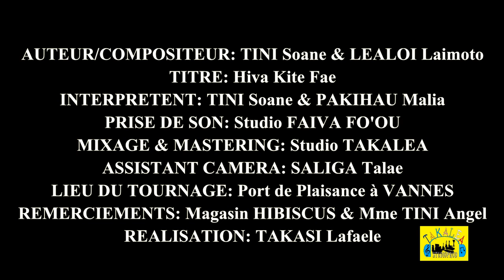Malia PAKIHAU & Soane TNI - Hiva Kite Fae - Officiel Music Vidéo 2020 - Wallis et Futuna.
Salut les internautes, courage à nous tous pour cette confinement et condoléances aux familles qui ont perdu leurs proches en période de cette épidémie cause du coronavirus.
Je vous présente une nouvelle vidéo de la famille TINI ils vont nous interpreter un chant  " Hiva Kite Fae " dédié à toutes les mamans du monde.
Cette chanson à était composé en vouloir de leur fille ainé Malia Pakihau pour leur maman.

Facebook, YouTube et Instagram: TAKALEA Production Music & Clip.

Merci et bonne vidéo à tous.